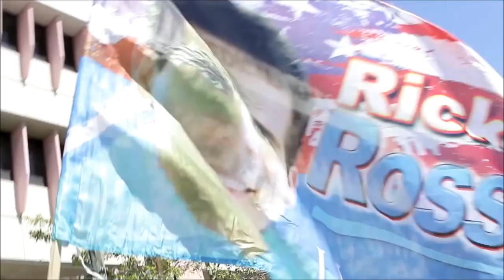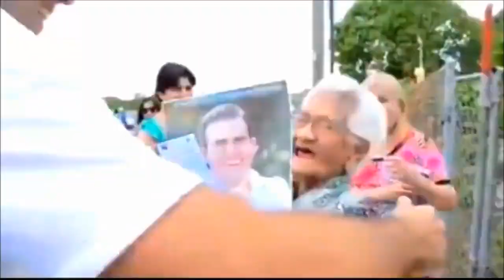Yo Quiero Un Pueblo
Con Ricardo Rosselló para Puerto Rico lo mejor está por venir...